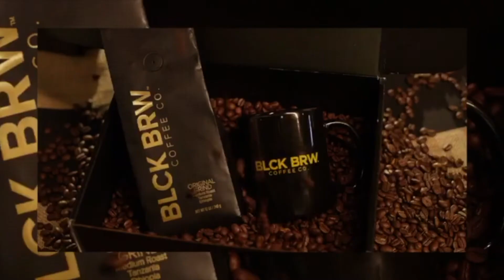Young Thug & Gunna and Nick Cannon Raw n B Album 2 Bald Brothers